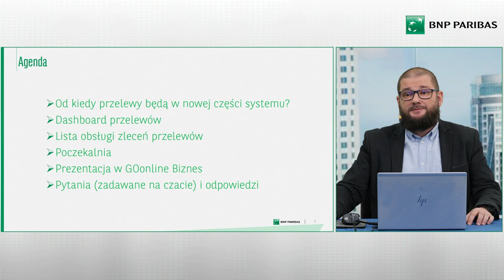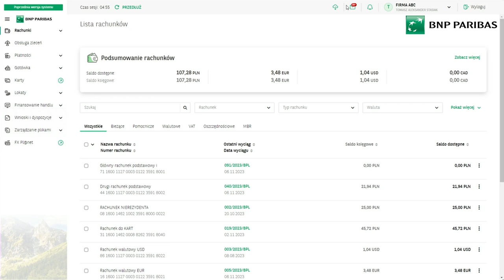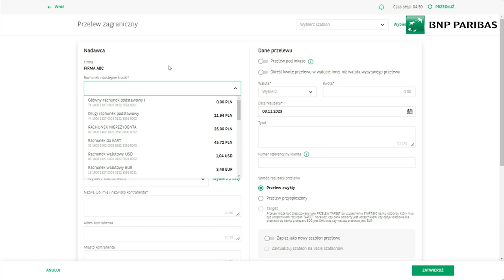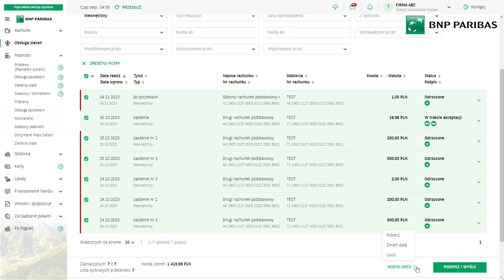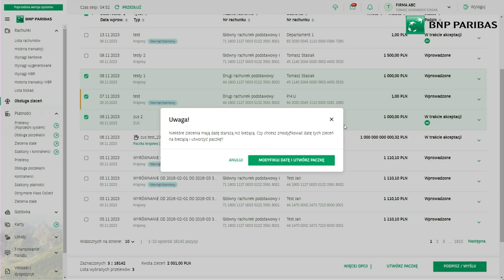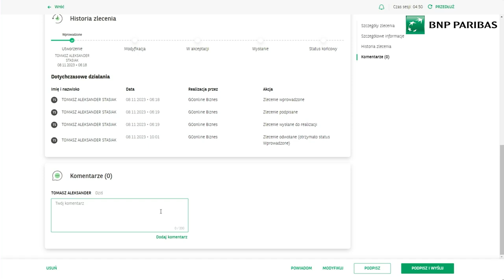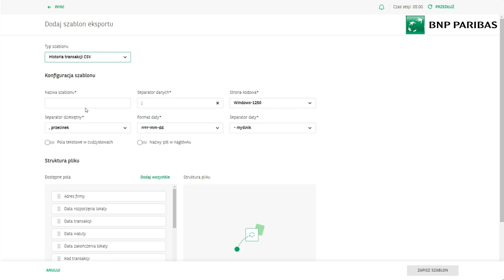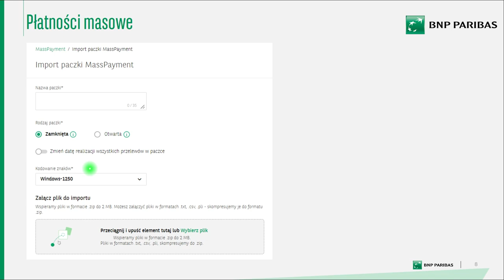Płatności w GOonline Biznes - webinarium dla Klientów (8.11.2023 r.)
8 listopada zorganizowaliśmy webinarium skierowane do Klientów GOonline Biznes. Spotkanie poprowadził Tomasz Stasiak, Product Owner z Banku BNP Paribas.

Opowiedział jak korzystać z nowych, intuicyjnych i zautomatyzowanych funkcjonalności nowego modułu płatności. Zachęcamy do obejrzenia materiału!